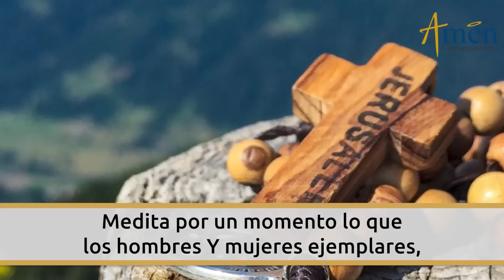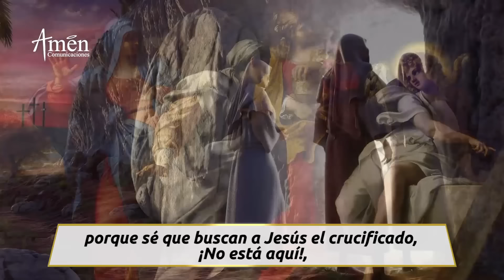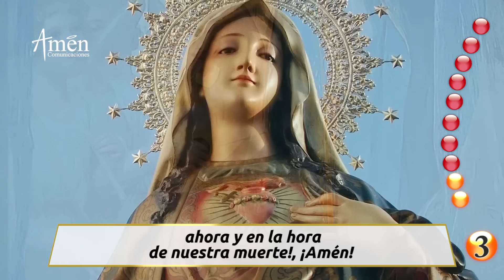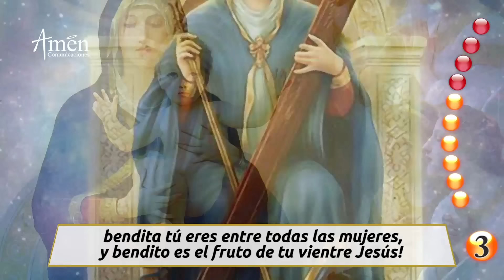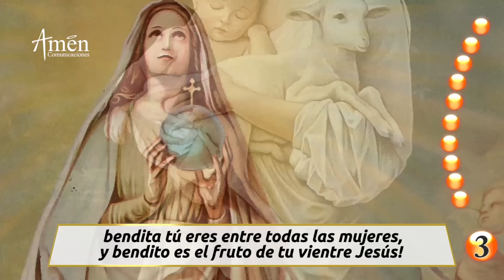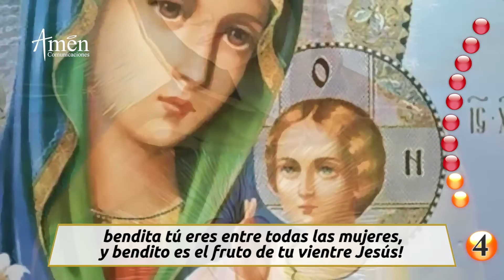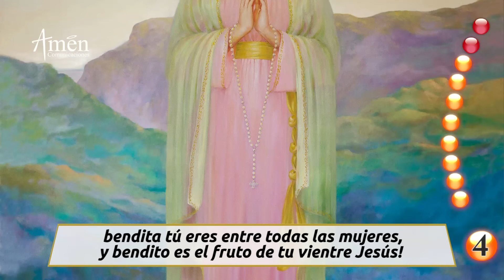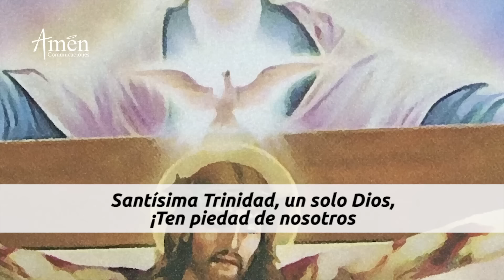Santo Rosario de Hoy Miércoles 11 Septiembre 2024 l Padre Carlos Yepes l Católica l Rosario l Amén